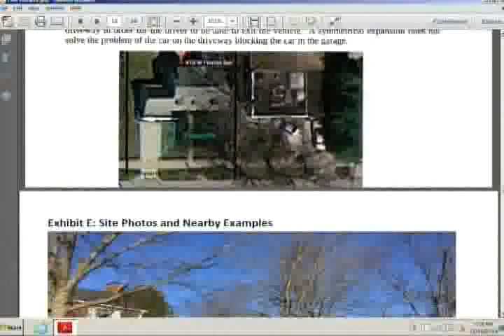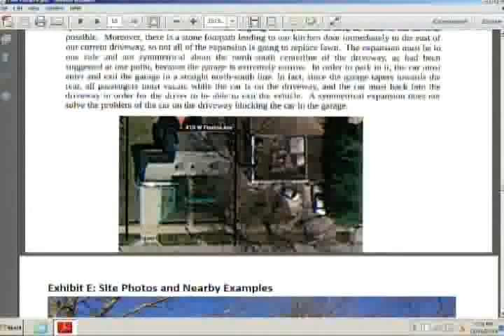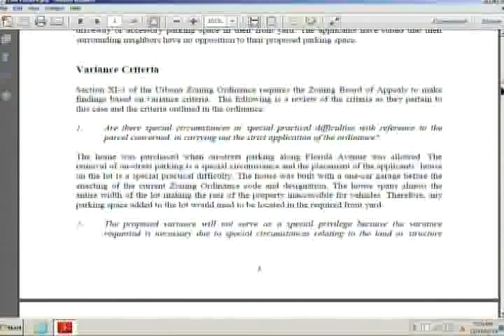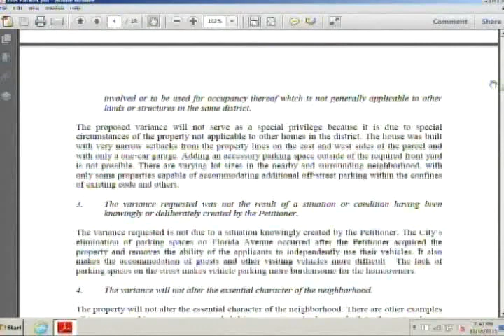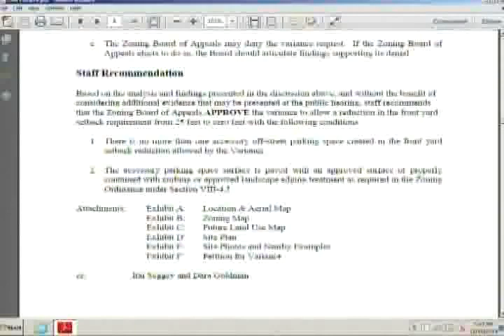Zoning Board of Appeals - December 16, 2015